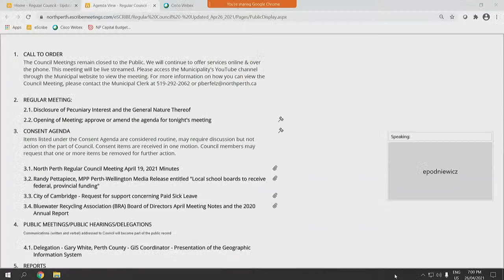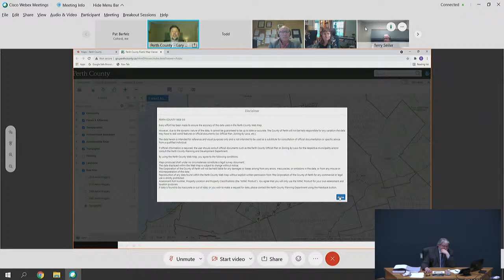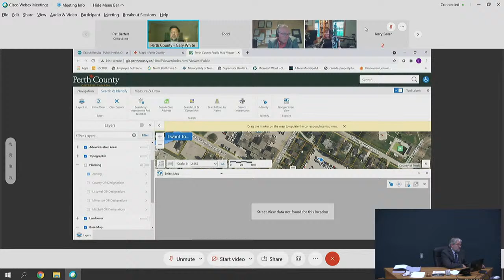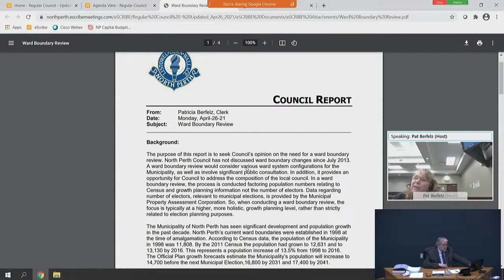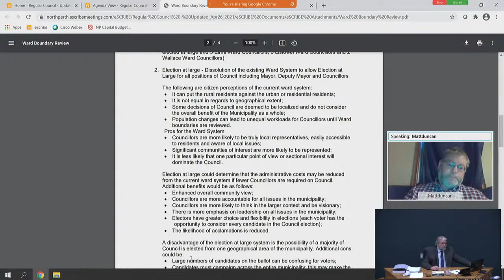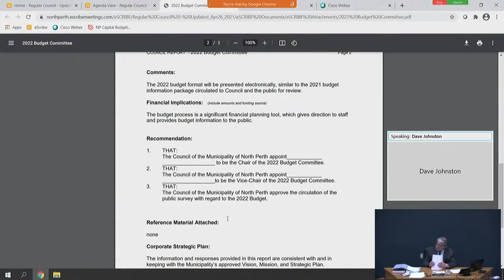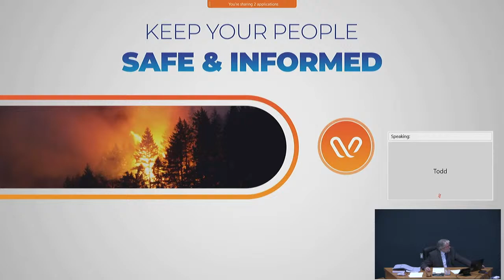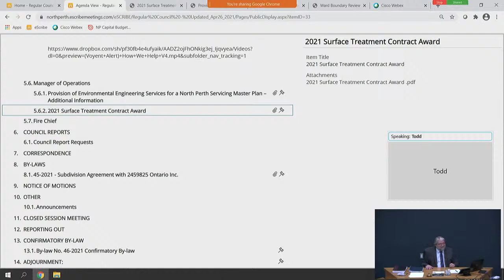North Perth Council Meeting - April 26, 2021